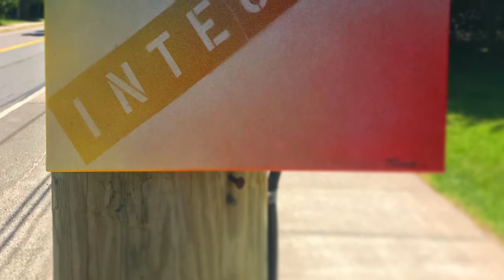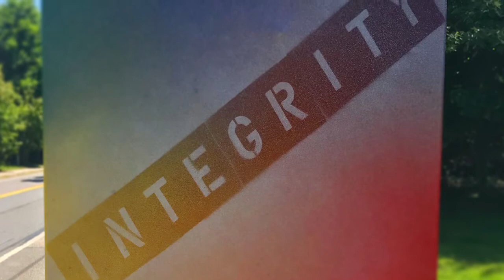Memorial de St. Hélène, 112-124 en français.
L’hypocrisie.